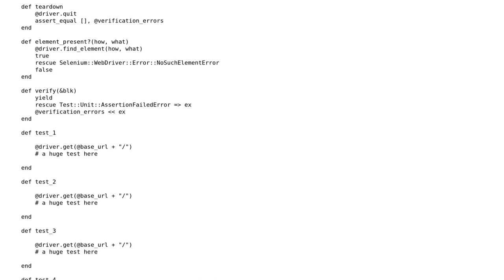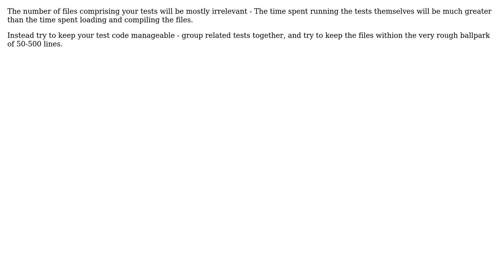Software Engineering: Should tests be in the same Ruby file or in separated Ruby files?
With thanks & praise to God, and with thanks to the many people who have made this project possible! | Content (except music & images) licensed under CC BY-SA | Music | Images & others | With thanks to user Michael Slade user Junior Mayhe user ChrisF and the Stack Exchange Network Trademarks are property of their respective owners. You are responsible for your own actions.